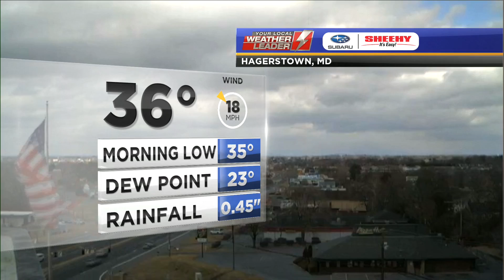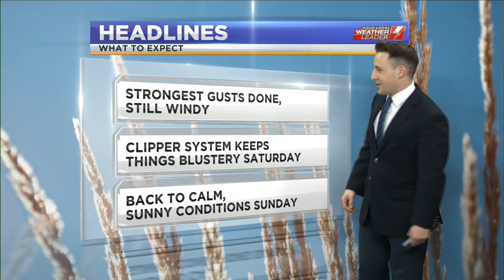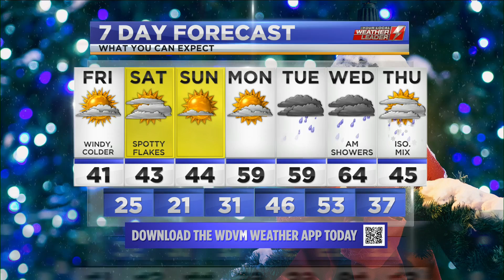WDVM Weathercast, Friday February 18th 2022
My main weather hit from the 12:00 pm edition of LocalDVM News that originally aired on Friday, February 18th 2022